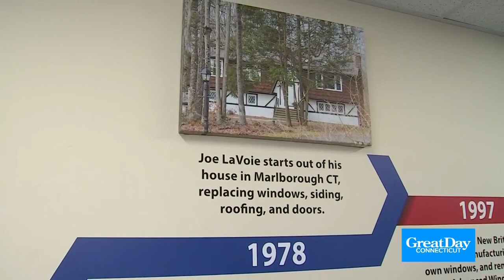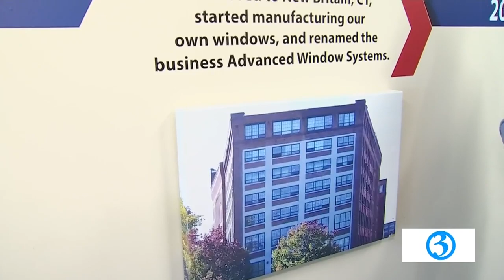Advanced Window Systems has you covered for new windows and doors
Scot heads to Advanced Window Systems to see what they can do for you.